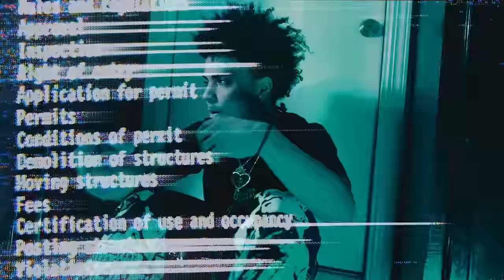Lou Deezi - Closet Freestyle (Official Music Video) II Dir. BrokeAlexVisuals